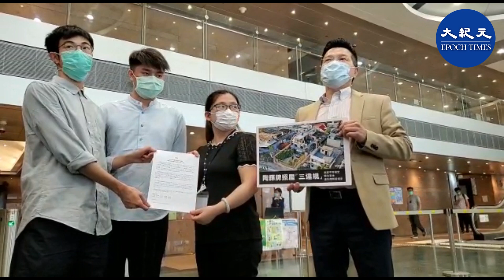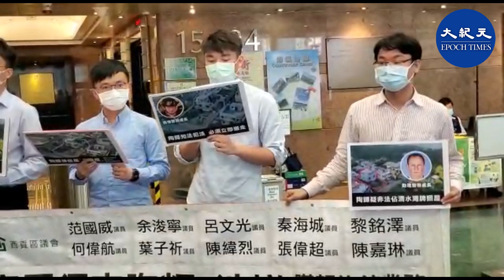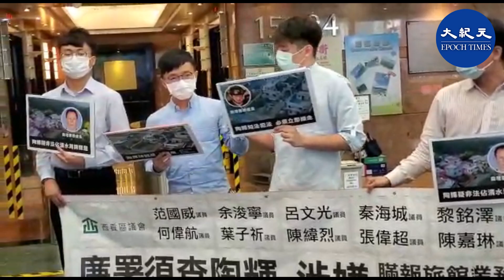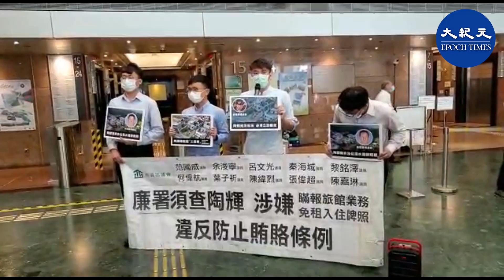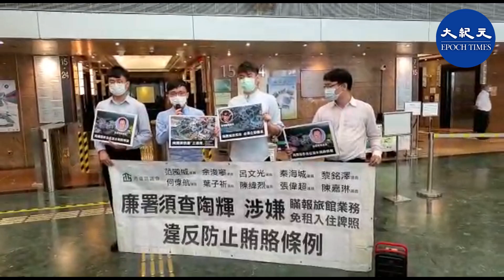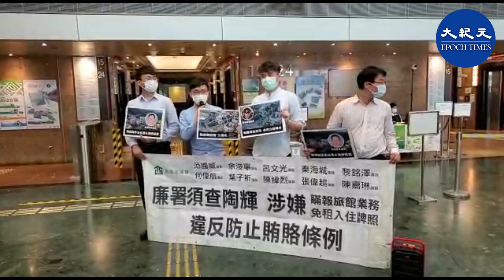(字幕)5月4日西貢區議會約八名議員，就陶輝、莊定賢及韋華高三警被揭發涉嫌非法佔用牌照屋、霸佔官地及僭建等，前往地政總署投訴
5月4日西貢區議會約八名議員，就陶輝、莊定賢及韋華高三警被揭發的涉嫌非法佔用牌照屋、霸佔官地及僭建等，前往地政總署投訴。